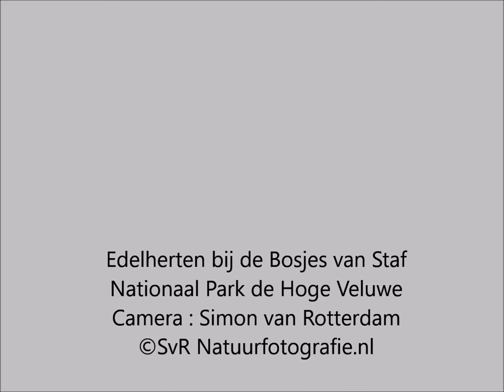Edelherten 31 07 2017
Edelherten bij de Bosjes van Staf, Nationaal Park de Hoge Veluwe.
Als voorbereiding op de komende bronst, moet er goed gegeten worden. 31 Juli 2017